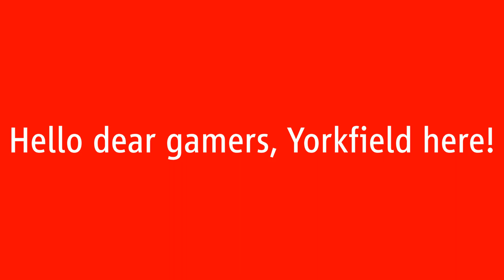top 10 turkish guy laughing (part 1)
Hello dear gamers, Yorkfield here! This time we are back for the 1st part of the turkish guy laughing meme!

What is the "turkish guy laughing" meme about?
It is a compilation split into several parts containing 10 clips each. All of those clips are video or audio files I found on my computer's hard drive. They can date anywhere from 2014 to 2024. The "turkish guy laughing" mentioned in the title is me. I am ethnically 100% Turkish but I am culturally 100% Japanese.

Hardware/Software I use for my videos :
128 GB iPhone 7
64 GB iPhone XR

Main PC (Kitsune) specs :
32 GB DDR4 RAM 3200 MHz

Gaming Laptop (Yoshimura) specs :
16 GB DDR5 RAM 5200 MHz